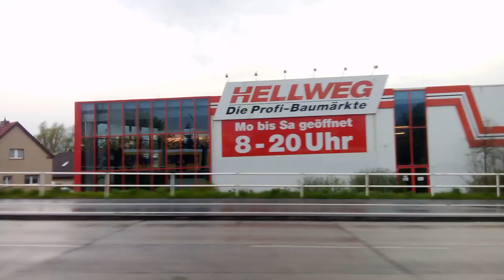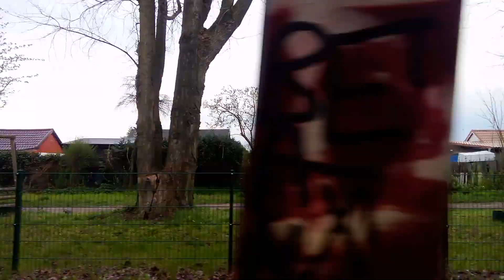mitfahrt Einsetzer M5 von Siegfriedstr./J.-O.-str bis Zingsterstr. in GT8-11ZRL 9142 komplette Linie